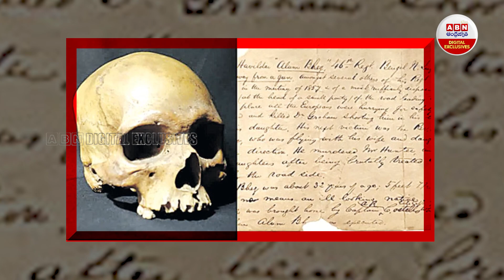AFTER166 YEARS : ఇంగ్లాండ్‌ రాణికి బహుమతి ఇచ్చిన సిపాయిల తిరుగుబాటు వీరుడి పుర్రె | Alam Baig Skull